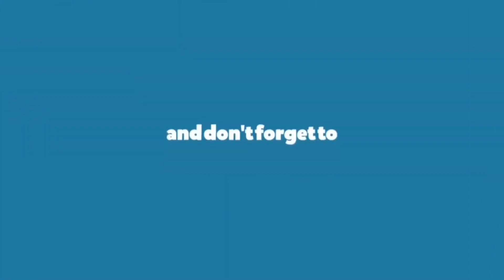Shaurya Aur Anokhi Ki Kahani off screen moment | Anokhi off screen masti with Kitty & Bebbo 🧡